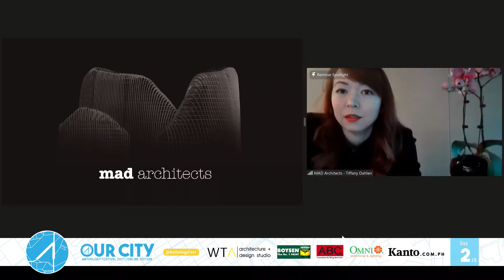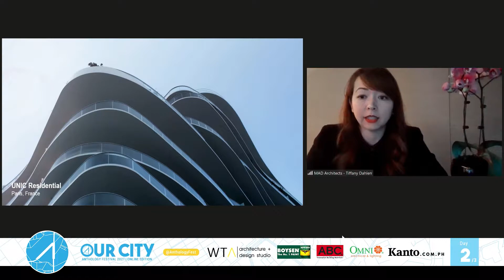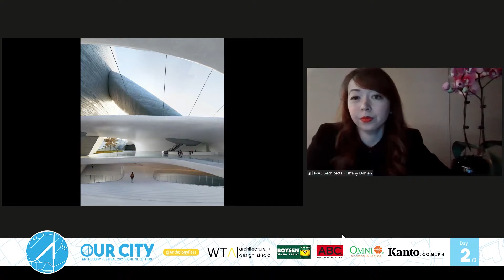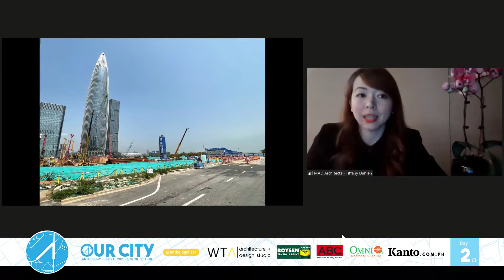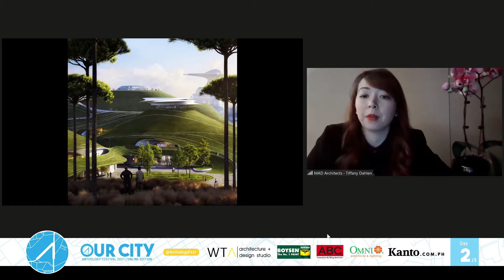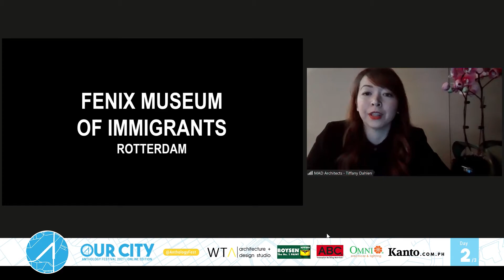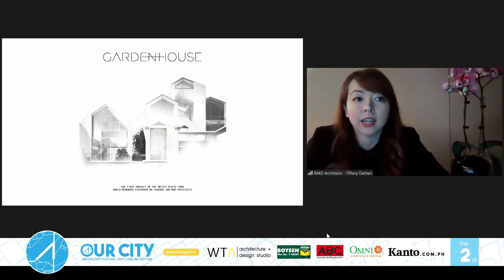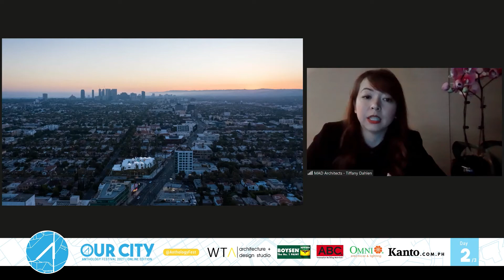Anthology Talks - Tiffany Dahlen of MAD Architects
"The relationship between man and nature is not only about ecology and sustainability, but it is also about spirit and mood." - Ma Yansong

Associate Director, Tiffany Dahlen of MAD Architects shared with Anthology Festival their firm's fascinating understanding on the relationship between nature and architecture.

Anthology Talks: Mad Architects
March 20, 2021
Anthology Festival 2021